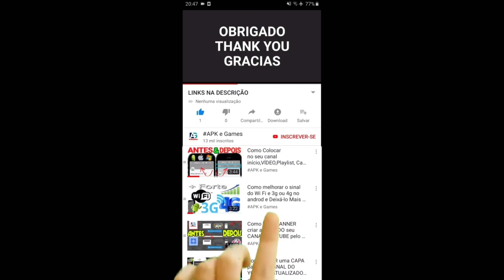Talking Tom Camp vs Talking Tom Karting vs Talking Tom Cake Jump vs Talking Tom Farts vs Tom Jump Up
Descrição

Swamp attack,
Outfit7 games,